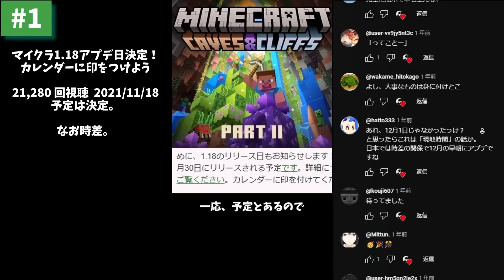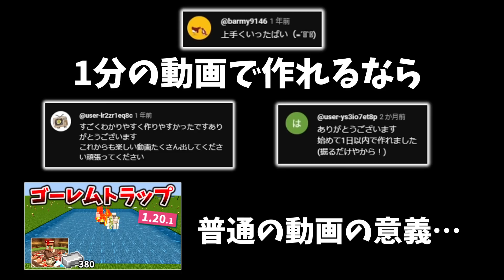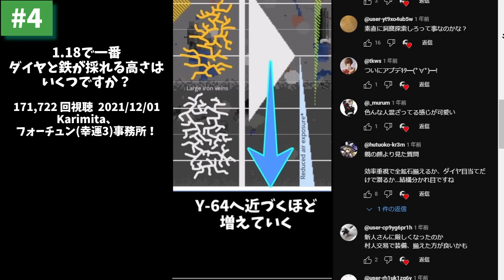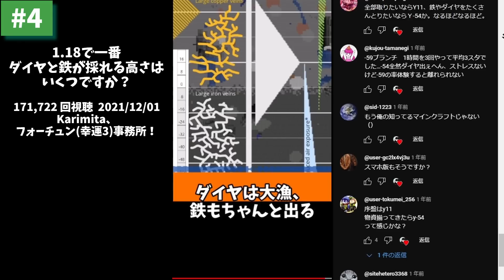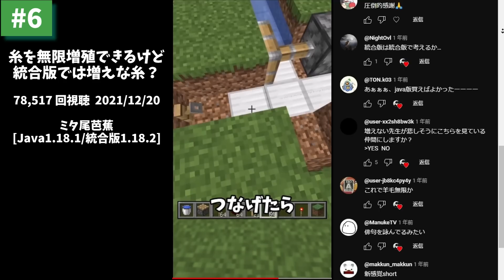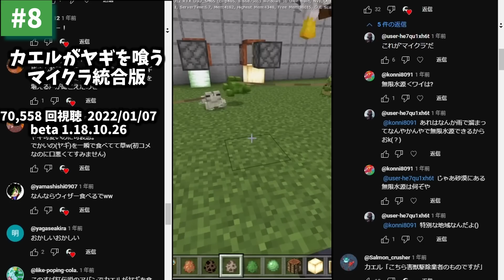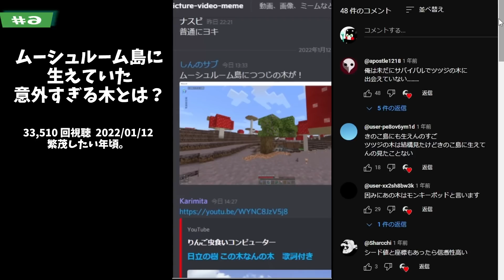アイアンゴーレムトラップが1分作り方とか小技裏技始まりのショート33選分の9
カラダぐぅ　懐かしむ　ああ君は　くるっくぅー